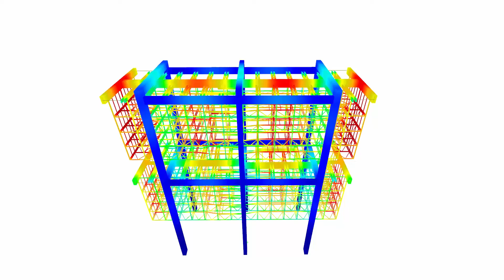[FR] CP 001219 | 法国巴黎国际大学城阿维森纳基金会建筑翻新改造工程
阿维森纳基金会成立于20世纪60年代。该建筑大楼是巴黎国际大学城的一部分，内部设有许多房间，周围环境非常优美，来自世界各地的学生都可以在这里住宿。 该建筑的原始设计由当时的伊朗国王决定，并由伊朗建筑师 Mosheine Foroughi 和 Heydar Ghiai 共同完成。对于翻新改造工程，建筑师 Claude Parent 完全进行了重新设计。

您喜欢关于客户项目的视频吗？